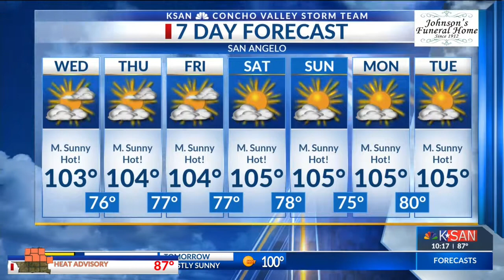KSAN Storm Team Daily Forecast Update - Tuesday August 6, 2019